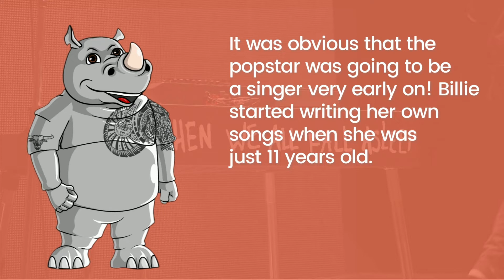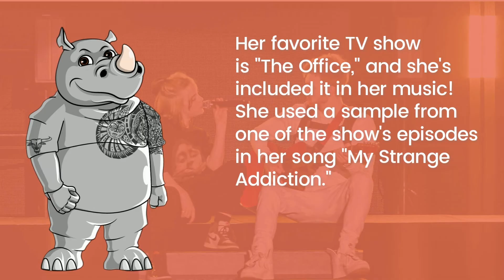10 Crazy Facts About Billie Eilish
Billie Eilish is one of the most beloved artists, thanks to her personal, deep sound and her quirky personality. She's been a superstar since she was 16 and has broken numerous records, including being the first artist born in the 2000s to have an album chart at number one on the "Billboard" charts. Check out the top 10 crazy facts about Billie Eilish!

00:00 Intro
00:10 Fact #1
00:21 Fact #2
00:34 Fact #3
00:45 Fact #4
00:58 Fact #5
01:09 Fact #6
01:23 Fact #7
01:34 Fact #8
01:47 Fact #9
01:58 Fact #10